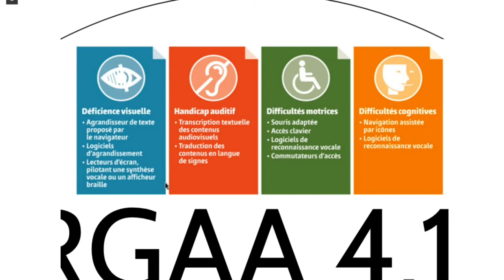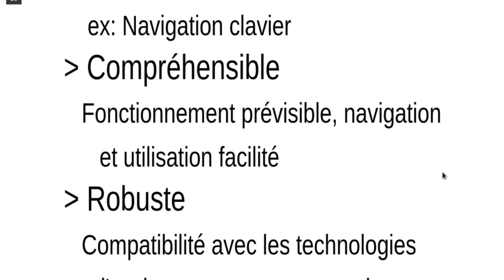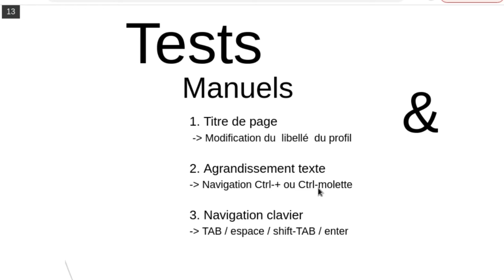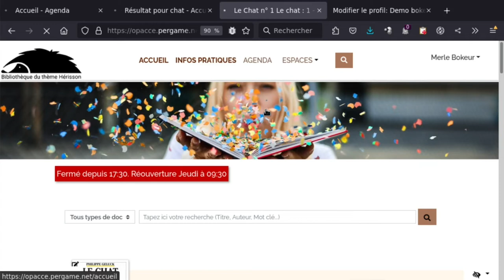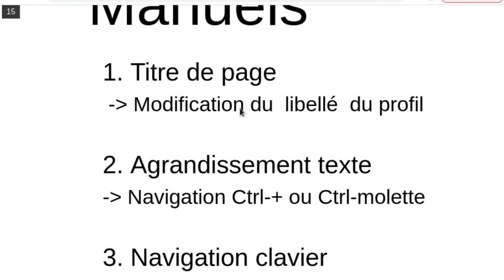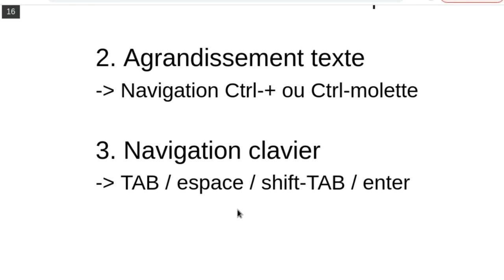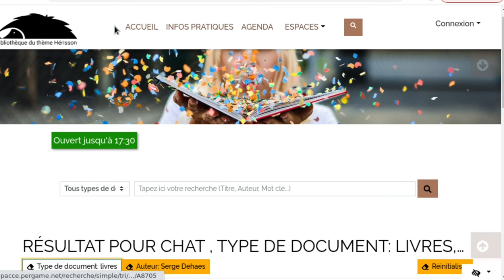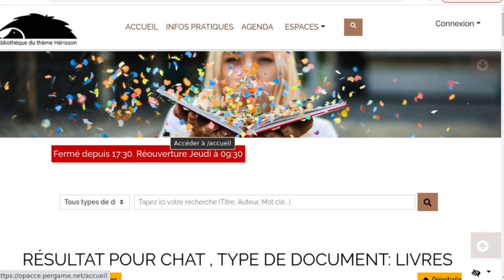Bokeh : Accessiblité, introduction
Cette vidéo présente les bases de l'accessibilité dans un site bokeh.
0:00 Introduction
0:47 Différents profils a prendre en compte
1:25 Les 4 grands principes de l'accessibilité
2:18 Tests manuels
2:47 Test : Le titre de page est-il cohérent ?
4:29 Test : Peux t-on agrandir le texte sans nuire a la navigation ?
6:32 Test : Peux t-on utiliser le site avec le clavier  uniquement ?

Les sous titres en français sont disponibles.